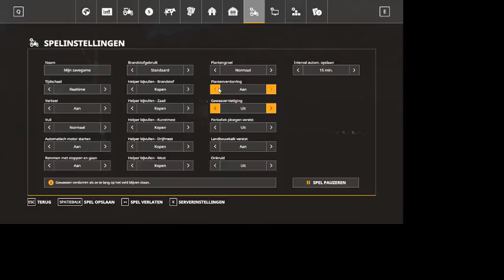my summer car live stream